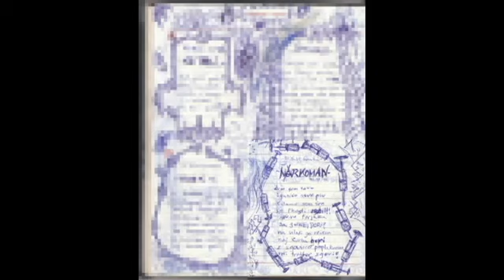ŽIVA MEJA - 383